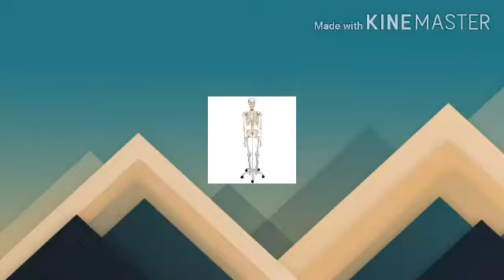Bass Slut really be like this to me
Dang still a banger